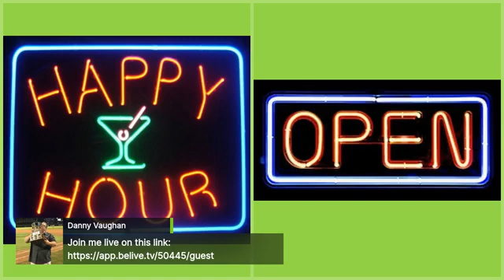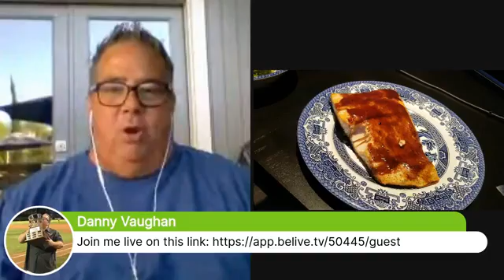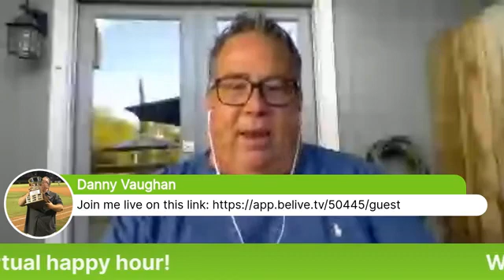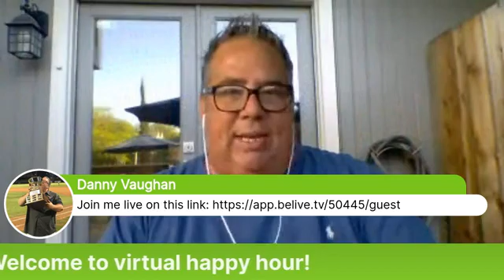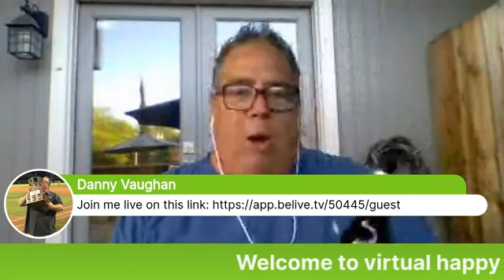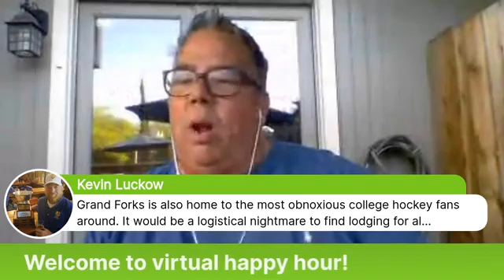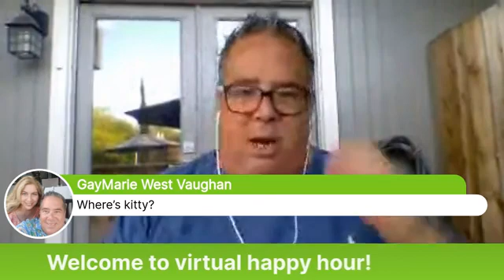Virtual Happy Hour 4-8-20